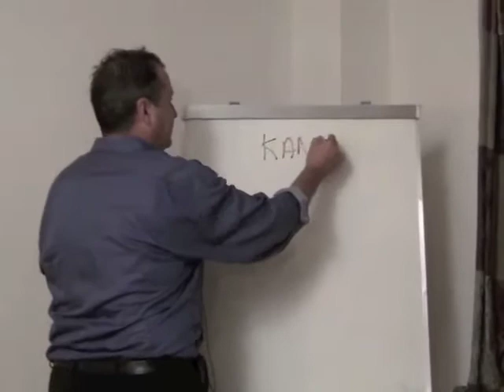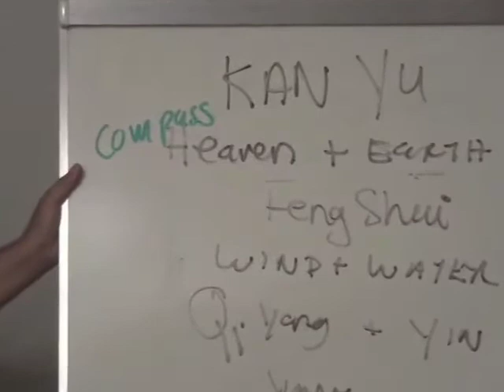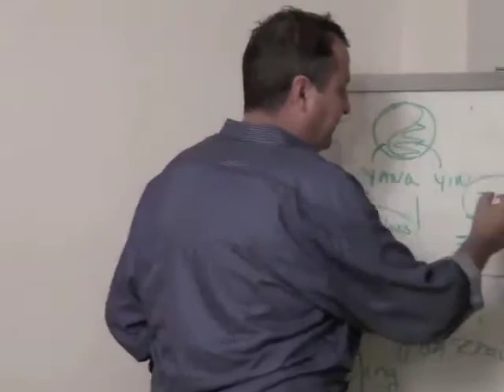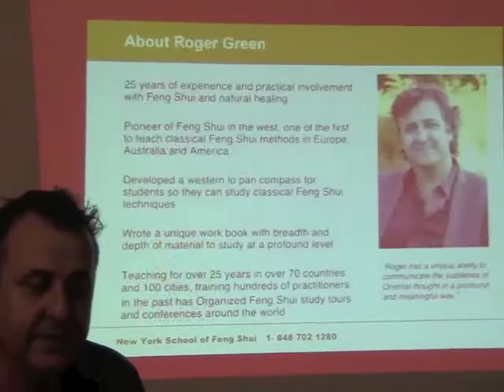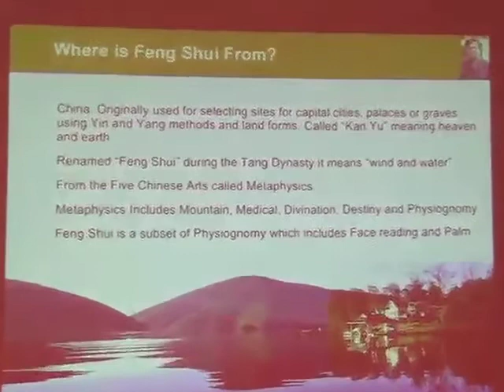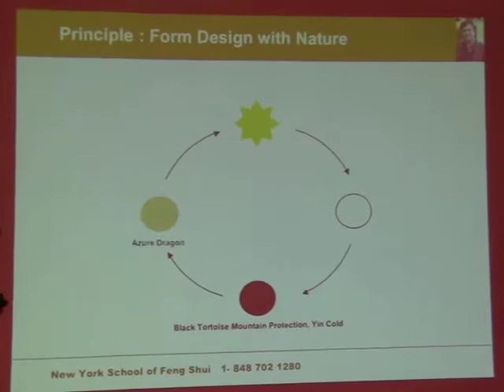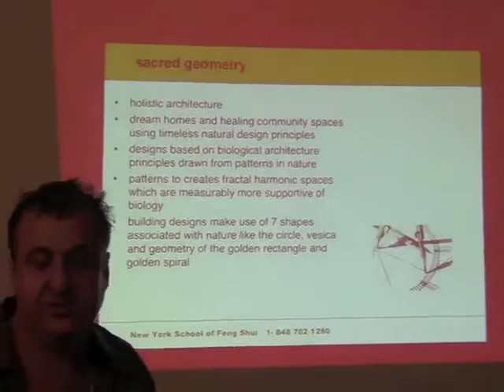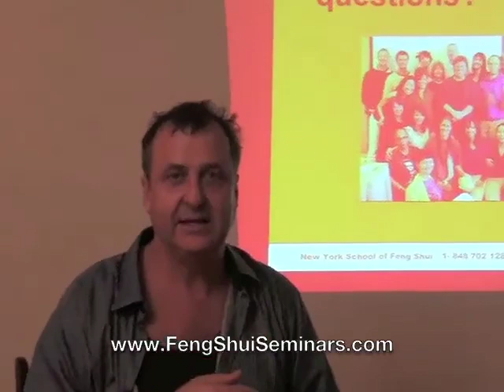Feng Shui Practitioner Course Orientation evening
Roger Green, founder of Feng Shui Seminars, has been teaching this course material for over 20 years.